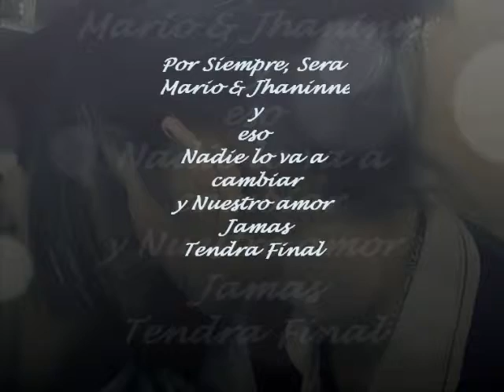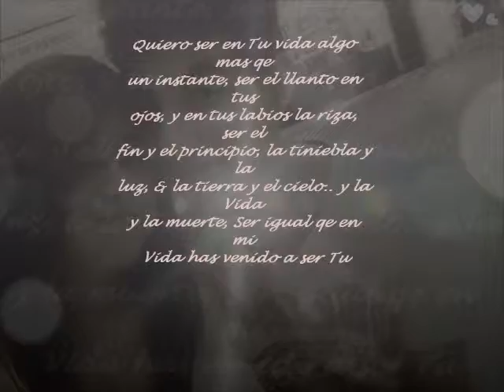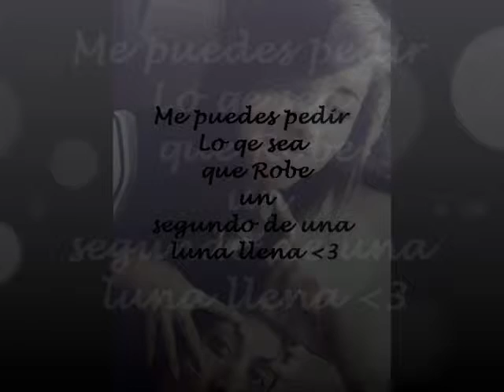Mario y Jann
Por siempre Tendremos este Hermoso amor
Que nos Une a ti & a mi
Mas aya que lo Normal
Nosotros venimos a cambiar,
que entre Romeo y Julieta Yo prefiero Esta Historia de amor  La NUESTRA